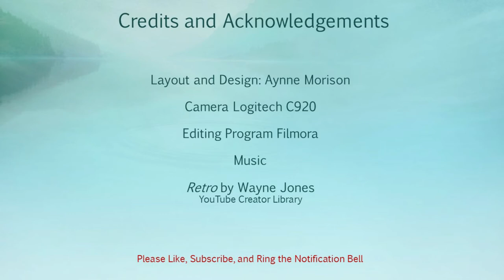Chatting Up The New Plan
Talking about things